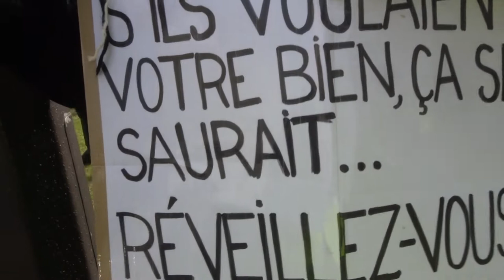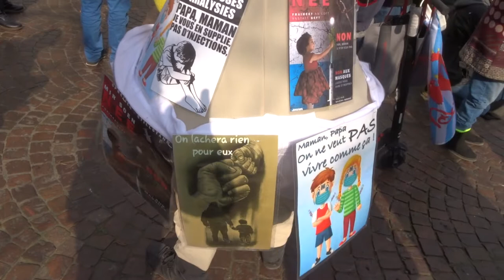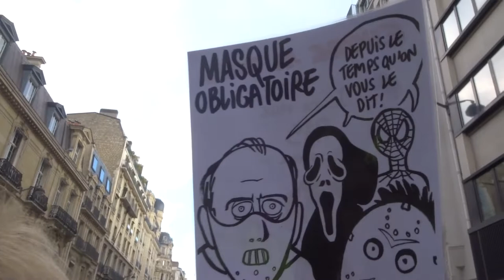giletsjaunes gjs4 mariepanic 5mars 2022 Champerret Nadia Aziz Jocelyne Morgan Evelyne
Liberté Non au Pass Sanitaire STOP à la dictature sanitaire 29 janvier 2022 contre l'obligation vaccinale Marche des GJ Paris Place St Pierre Sacré Coeur 75018 vers Place de la Bastille 75011